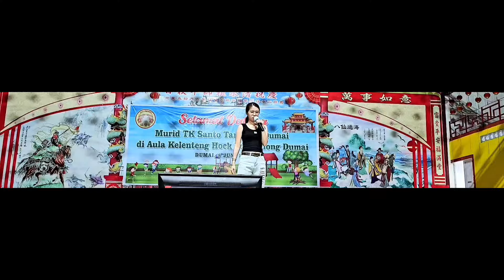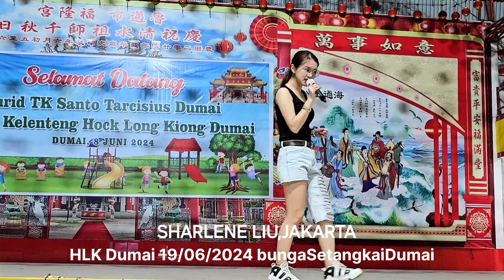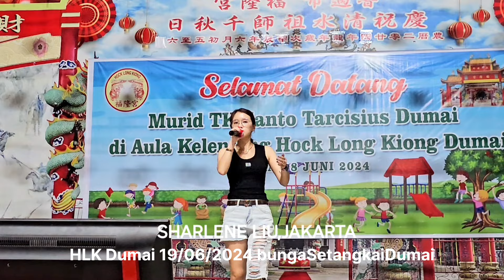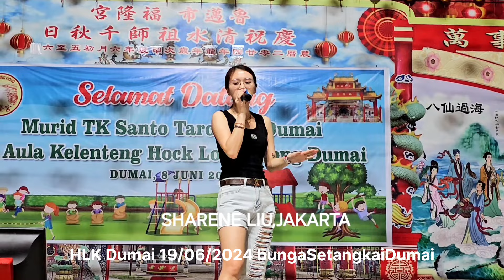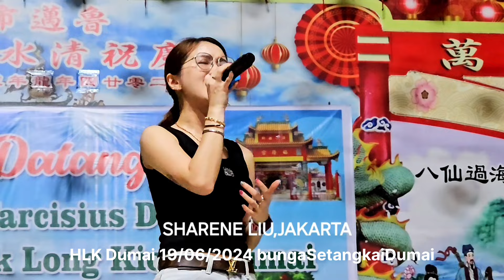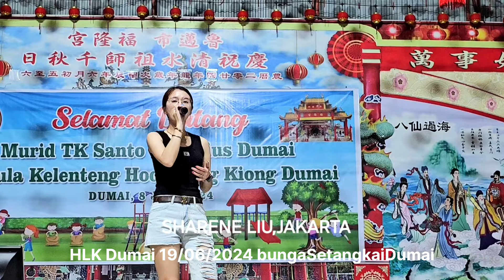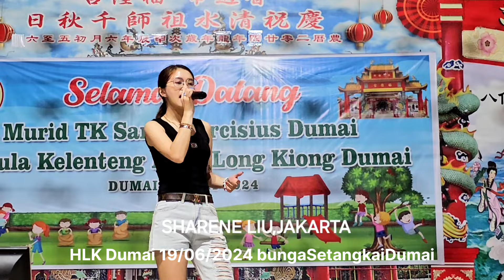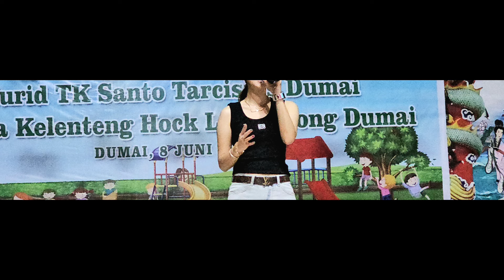Part1Malam Silaturahmi&Makan Bersama di Aula Kelenteng HokLongKiong Dumai Riau